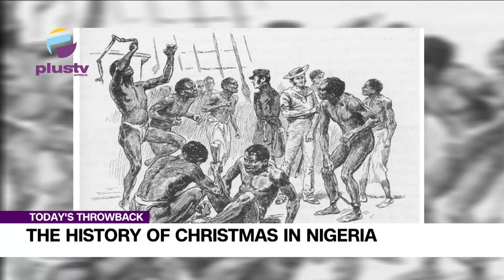The History Of Chtistmas In Nigeria